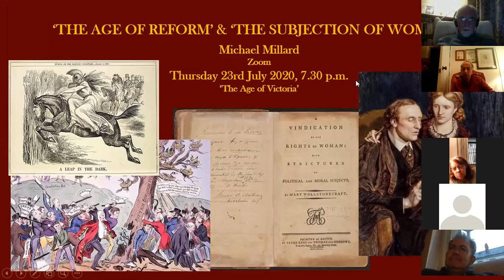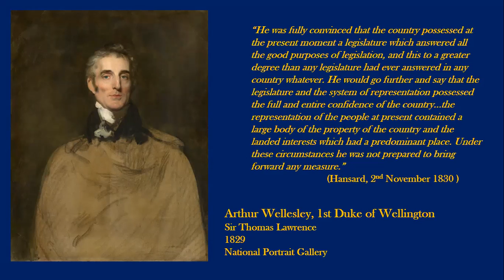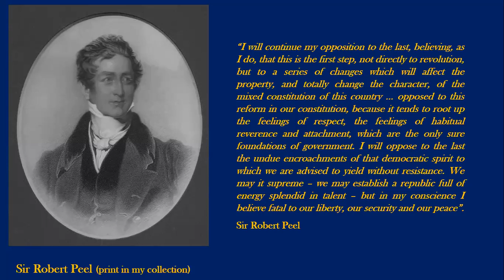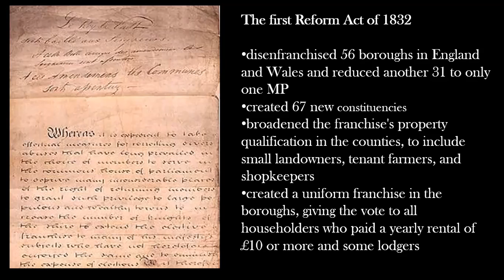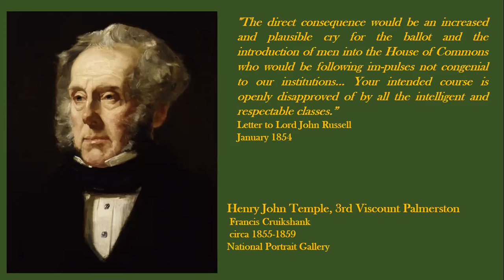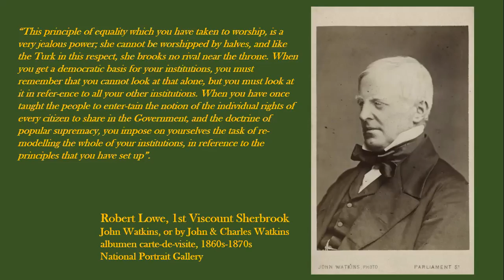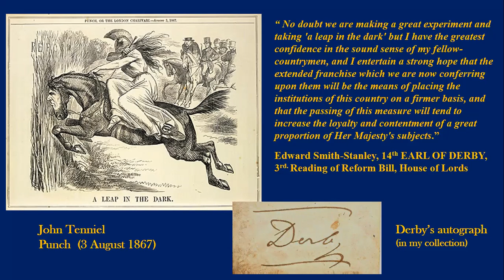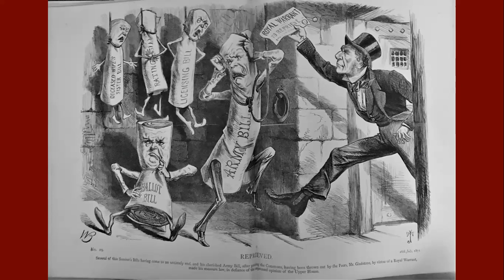(21) ‘The Age of Reform’ & ‘The Subjection of Women’ -- Michael Millard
Talk presented to the Age of Victoria group 10 September 2020.